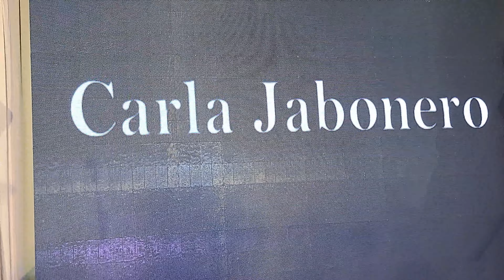KUAN: PHQ PHILIPPINE HONORABLE QUEENS FASHION MAVENS RUNWAY GLAM THE BRAVE AND THE FEARLESS CEBU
A successful PHQ Philippine Honorable Queens Fashion Maven’s Runway: October Glam THEBRAVEANDFEARLESS at Quest Hotel Conference Center-Cebu, October 30, 2022. A fusion of Beauty, Fashion and Charity

Featuring designs of:
👒 Niel Kristian Veligaño
👒 McLord
👒 Carla Marie Jabonero Amante
👒 Sweet Ceige

PHQ’s Pioneer Fashion Mavens October Glam: The Brave and The Fearless Fashion Show Another PHQ’s paving ways in showcasing the inspiration to REPOWER everyone and have the greatest opportunity in believing that there’s always something to celebrate and live life not only to the fullest but responsibly the best.

Quest Hotel & Conference Center - Cebu
SPA Regime Enterprise
Our Mantra Travel and Holiday Partner
APLGO
Ultima17
Berry Gluta
GUSTO Juice

Congratulations to the ever brilliant, brave and fearless Founder Marilou Lot Tolico and beauty and brains President Marian Louise Villanueva together with the energetic and goal oriented team
Marketing Coordinating Head Gemville Ycong Dela Cerna Stage and Show Director Marlon Wafer

For the benefit of Philippine Honorable Queens Outreach and Charity Programs